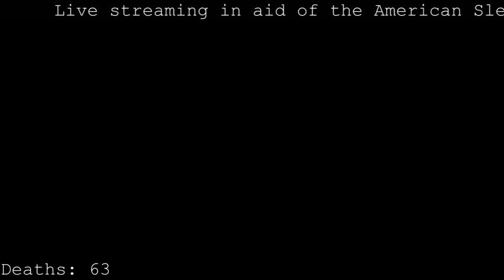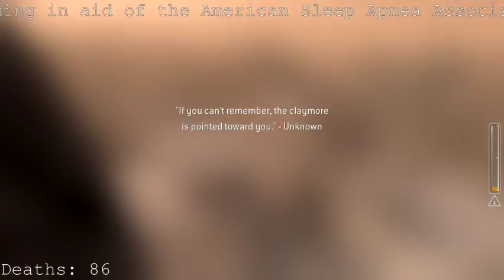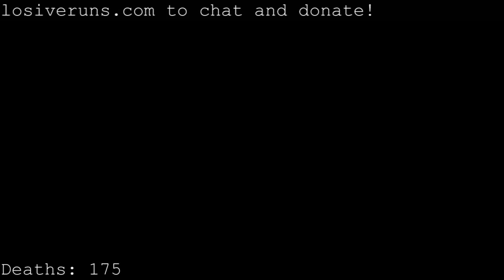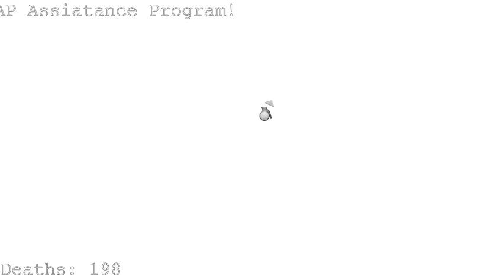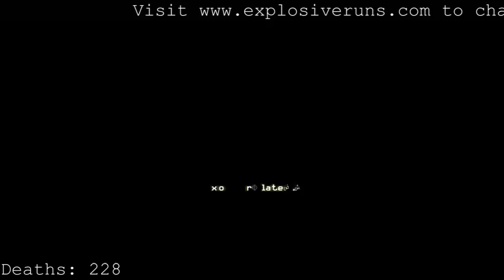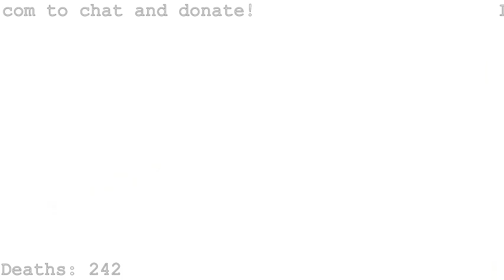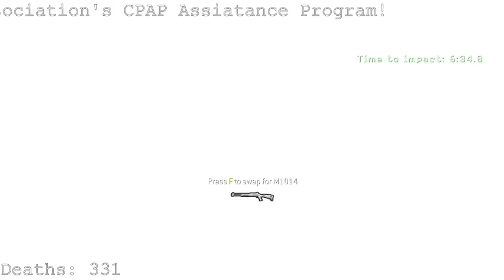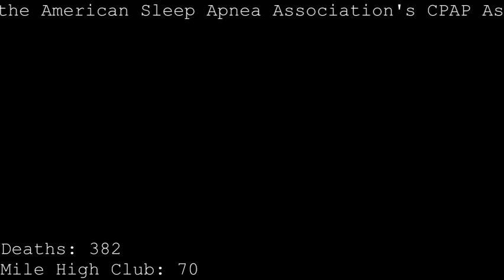COD4 on Veteran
10 hours of goodness here. Plus, just after this we broke $1000 raised for the ASAA's CPAP Assistance Program!

Highlight - Mile High Club gaf 9:52:50